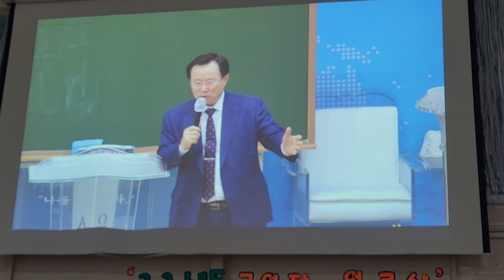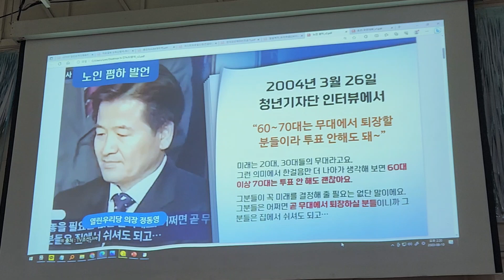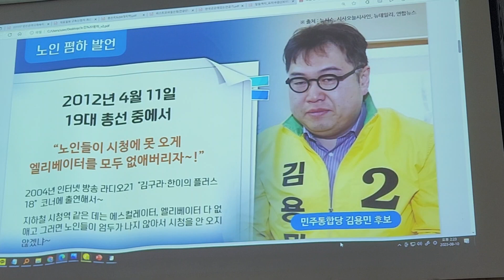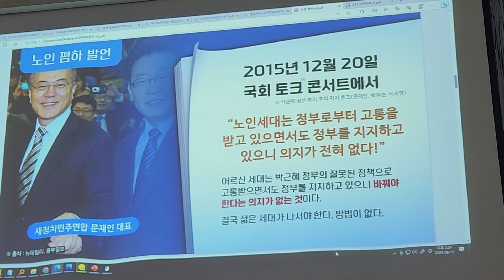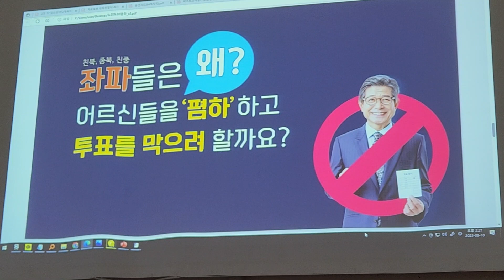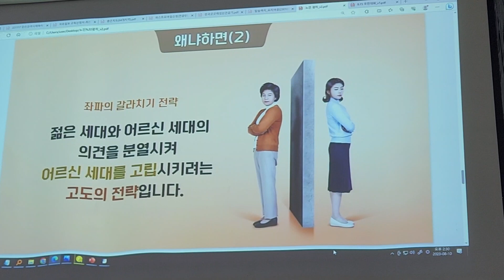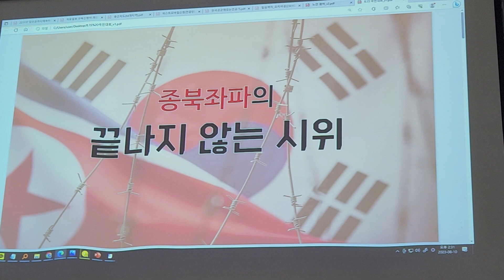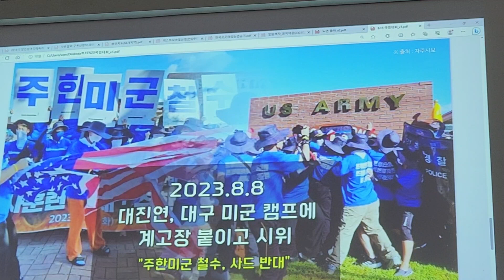2023.8.10(목)장학일 목사님 경로 효친 축복합니다 사랑합니다